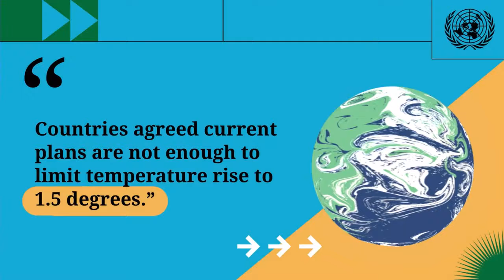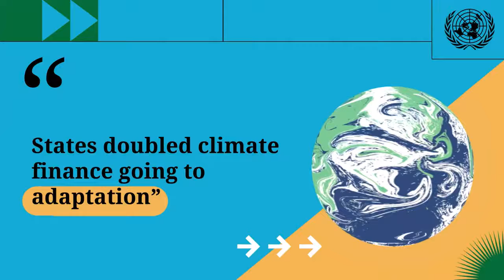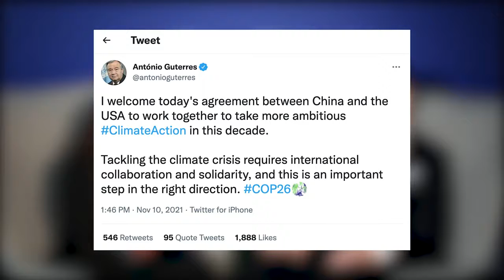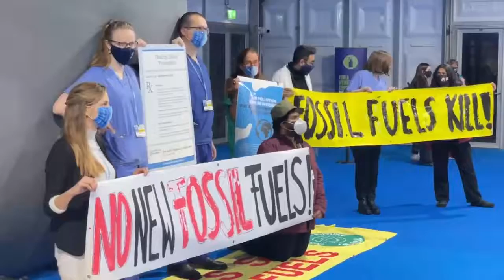COP26 What Did it All Mean? [Highlights and Conclusions]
After two weeks of tough negotiations, the 26th UN Climate Conference has come to an end. Member States reached an agreement that the United Nations Secretary-General called an important step in addressing climate change, but not enough.

In this conversation wrap-up, learn about the facts and highlights of the Conference, watch an interview with Martina Donlon, who leads climate communications at the UN, and join Producers Laura Quiñones and Conor Lennon as they look back on the action of the last two weeks.

After extending the COP26 climate negotiations an extra day, nearly 200 countries meeting in Glasgow, Scotland, adopted on Saturday an outcome document that, according to the UN Secretary-General, “reflects the interests, the contradictions, and the state of political will in the world today”.

“It is an important step but is not enough. We must accelerate climate action to keep alive the goal of limiting global temperature rise to 1.5 degrees”, said António Guterres in a video statement released at the close of the two-week meeting.

The UN chief added that it is time to go “into emergency mode”, ending fossil fuel subsidies, phasing out coal, putting a price on carbon, protecting vulnerable communities, and delivering the $100 billion climate finance commitment.

“We did not achieve these goals at this conference. But we have some building blocks for progress,” he said.

Mr. Guterres also had a message to young people, indigenous communities, women leaders, and all those leading the charge on climate action.

“I know you are disappointed. But the path of progress is not always a straight line. Sometimes there are detours. Sometimes there are ditches. But I know we can get there. We are in the fight of our lives, and this fight must be won. Never give up. Never retreat. Keep pushing forward”.